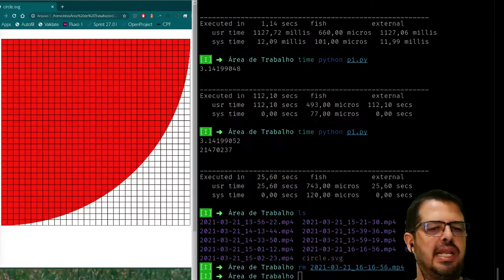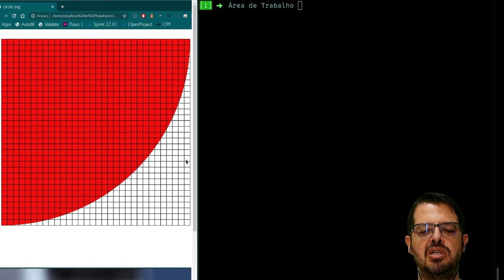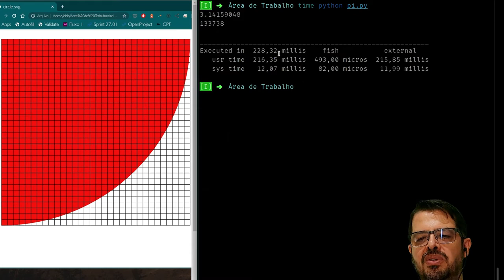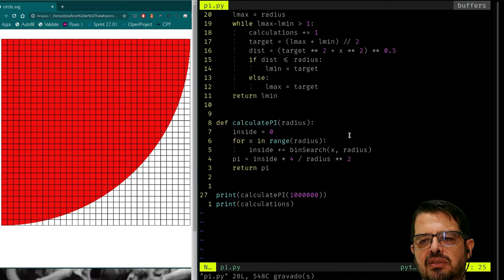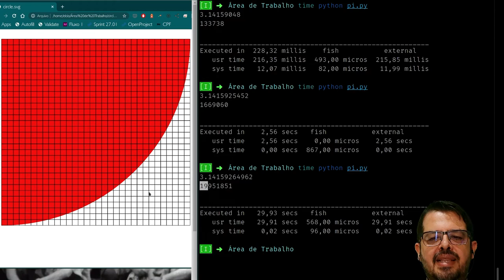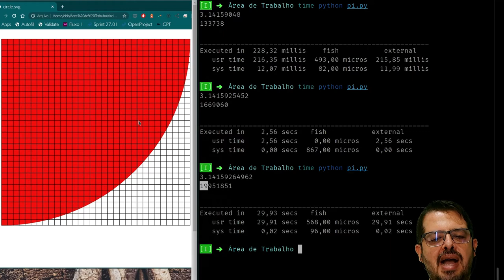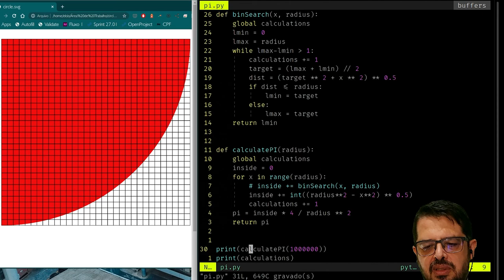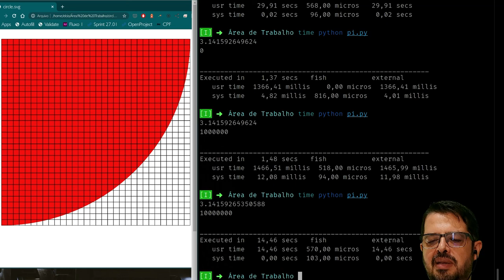Cálculo de Pi 2/2: Otimizando o Algoritmo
Vamos fazer duas rodadas de otimização no algoritmo de cálculo de Pi desenvolvido no vídeo anterior. Na primeira rodada, vamos implementar uma busca binária. Na segunda, vamos aplicar uma solução matemática.